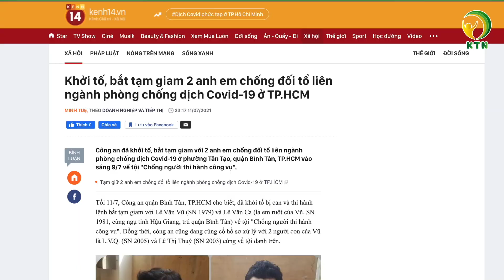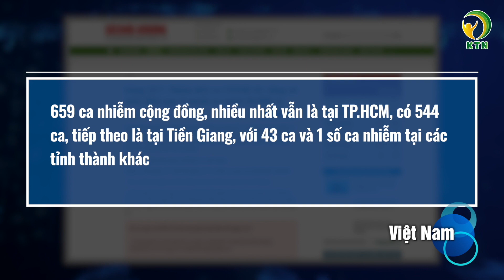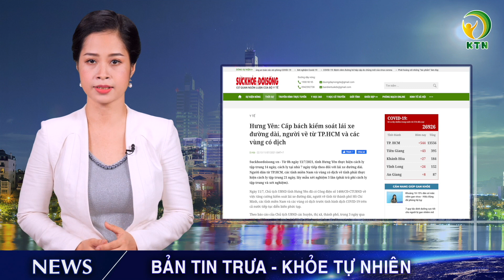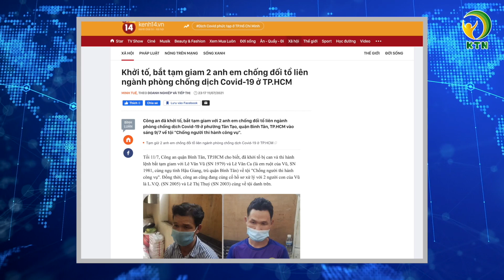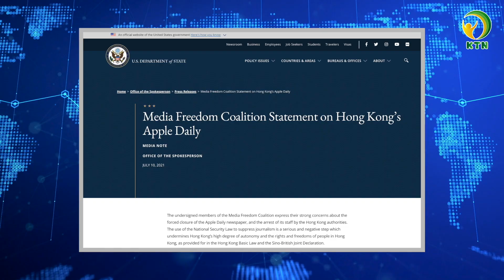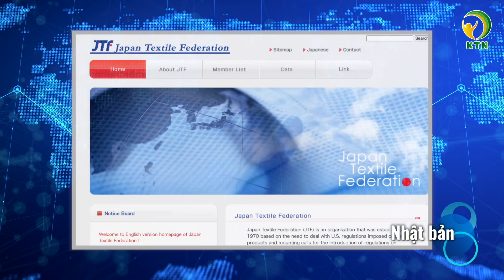Bản tin trưa 12/7: Phong tỏa nhiều điểm ở trung tâm Hà Nội liên quan ca dương tính mới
Kính chào quý vị, kính chúc quý vị một ngày đầu tuần công việc nhiều thuận lợi, và cùng theo dõi bản tin trưa của KTN, ngay sau đây sẽ là những tin đáng chú ý kính mời quý vị cùng theo dõi:
-Sáng 12/7 Việt Nam có thêm 662 ca nhiễm Covid-19, 3 ca tử vong mới
-Phong tỏa nhiều điểm trên phố trung tâm Hà Nội liên quan ca dương tính mới
-Hưng Yên kiểm soát lái xe đường dài, người về từ các vùng có dịch
-Ngày 11/7 Khánh Hòa có thêm 42 ca Covid-19, phong toả 64 điểm
-Cần Thơ cách ly quận Ninh Kiều và Cái Răng theo Chỉ thị 16
-Khởi tố 2 anh em ‘Chống người thi hành công vụ’ trong dịch Covid-19 ở TP.HCM
- 21 quốc gia lên án việc Hồng Kông trấn áp tờ Apple Daily
- Nhật Bản thúc đẩy bảo vệ nhân quyền để đối phó với lao động cưỡng bức ở Tân Cương
- Tổng thống Biden ký sắc lệnh nhắm vào các đại gia công nghệ
- Cụ bà ở Bỉ tử vong khi nhiễm cùng lúc hai biến thể virus Vũ Hán
- Hàng trăm nhân viên y tế Thái Lan nhiễm COVID-19 dù đã tiêm vaccine Sinovac

KTN xin cảm ơn những nguồn tin từ: tuoitre, dantri, thanhnien, vnexpress, suckhoedoisong, zingnews, nld, vov, apnews, rfi, oxfam, reuters, scmp, theguardian, devdiscourse,